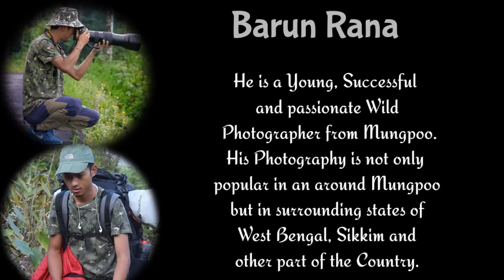Hornbill feeding fruit to their baby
Watch how male Hornbill feeding fruit to their baby inside a wooden cavity.

Mungpoo News is a non biased News and Information platform that brings updates regularly and as it happens.